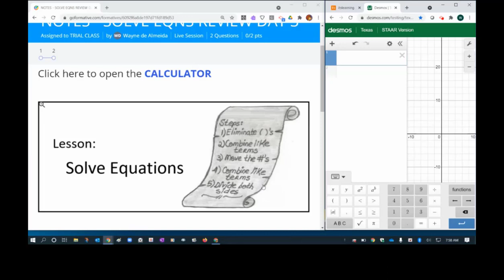SPAN SOLVE EQNS REVIEW DAY 3